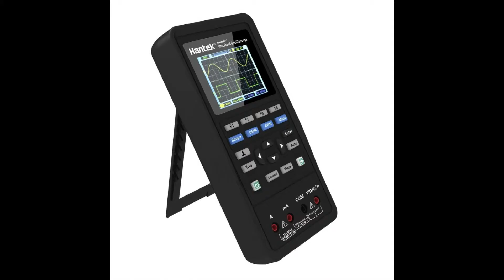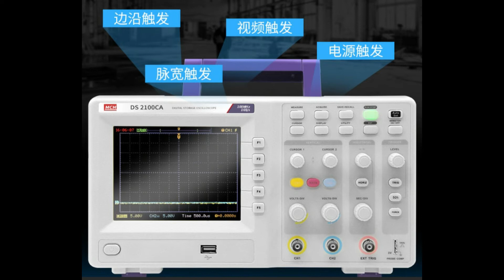top Oscilloscope you can get it now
Check out here 1..Digital storage oscilloscope double channel oscilloscope 100M oscilloscope 200M 2..MCH Digital Oscilloscope Storage Oscilloscope Dual Channel Oscilloscope Sampling 1G 100MHZ DS-2100CA 3..Hantek 2D42 3in1 Digital Oscilloscope Waveform Generator Multimeter USB Portable 2 Channel 40mhz 70mhz Multifunction Osciloscope 4..Hantek 3in1 2D72 250MSa/S Digital Oscilloscope Waveform Generator Multimeter USB Portable 2 Channel 40mhz 70mhz Multifunction 5..Hantek DSO5202P 200MHz 2 CH 1GSa/s 7'' TFT LCD Digital Storage Oscilloscope DE shipping